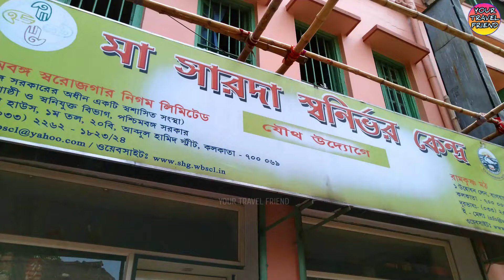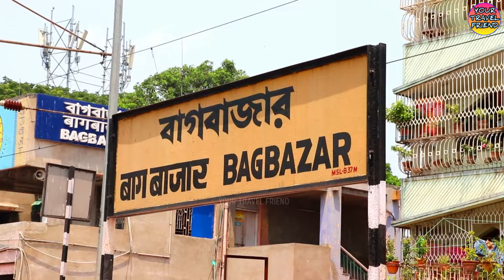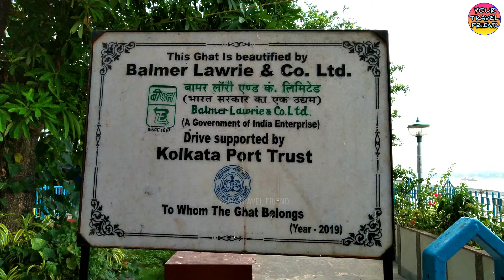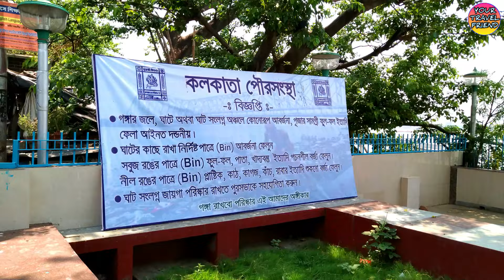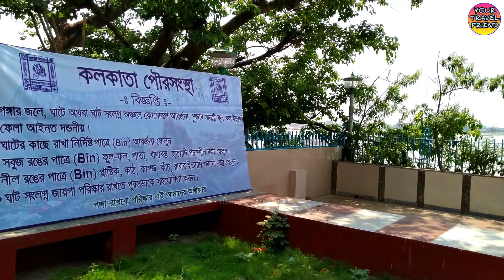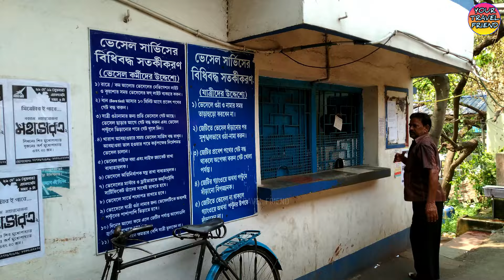বাগবাজার গঙ্গার পাড়ে | A tour on Bagbazar river bank kolkata , Maa sarada house, Bagbazar ferry ghat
Bagbazar Ghat, on the Hooghly River is an old one. It was once called Rogo Meeter’s Ghat after Raghu Mitra, son of Gobindram Mitra, the black zemindar, and once one of the wealthiest and most influential natives of Kolkata, in the early days of the British East India Company.
There is steamer jetty next to Baghbazar Ghat, ghat in Bengali is a paved staircase. Steamers carry passengers to the opposite bank of the river, as also the office localities around B.B.D. Bagh, Esplanade and Howrah. The old ghat is used by bathers, people collecting Ganges water for religious ceremonies, for performance of religious ceremonies, and for such mundane tasks as unloading country boats carrying various materials.
Maayer Ghat previously known as Pagla Babur Ghat, is also a place where holy mother Sarada Maa has spent her final days. This is the place where people come to visit Maayer Bari, spend time and see the idols of the holy mother.
The history of Baghbazar Sarbojanin Durgotsav & Exhibition is an inseparable part of the history and progress of Bengali culture for near about a century it has seen all the transitions and critical periods of history during this long enriched span of time.